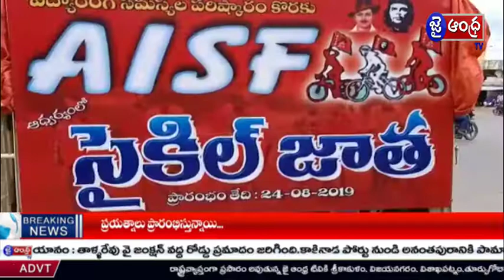విద్యారంగ సమస్యలను పరిష్కరించాలని డిమాండ్ చేస్తూ ఏ ఐ ఎస్ ఎఫ్ సైకిల్ జాత